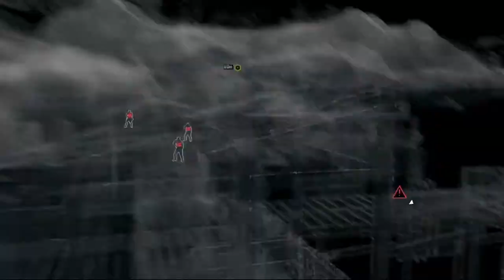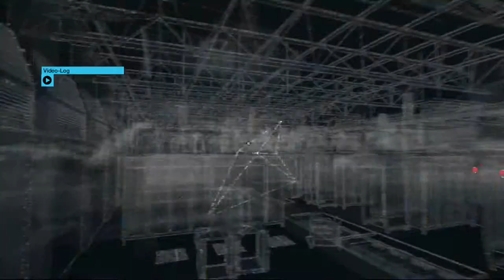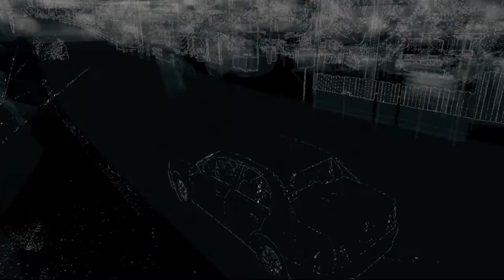Whistleblower | WATCHDOGS [PS4] #038